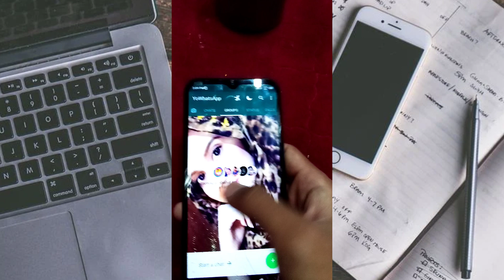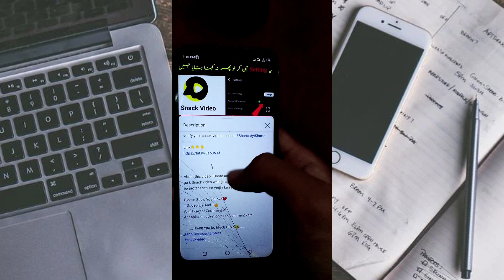WhatsApp New Design Update | WhatsApp New Cool Update 2021 | body apk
WhatsApp New Design Update | WhatsApp New Cool Update 2021 | Hidden Features WhatsApp Latest Version

QUERIES SOLVED 🔥

body apk

About: "Zubair Tech" channel Provides Online Classes (video) for: Android Computer, Internet, Whatsapp,Facebook, Youtube, Mobile, Google , Twitter , Yahoo internet security, Data Security, Discovering New Technology, Website Development, Wordpress Tutorials, Online Earning tutorials, Design And Web Hosting Services / Domain Registration and Online Business Promotions Tips & Tricks Online Classes.